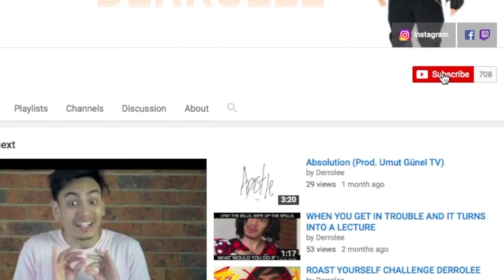Know Your Filipino: The Hoy Method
Be sure to follow me on these platforms!